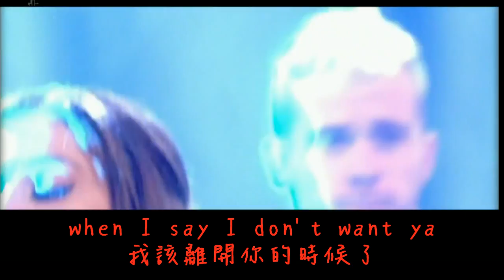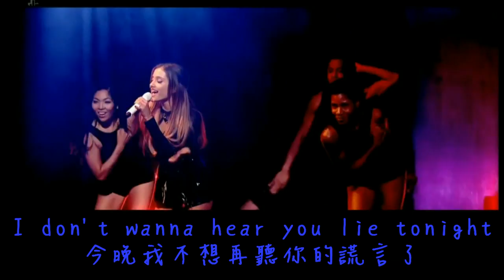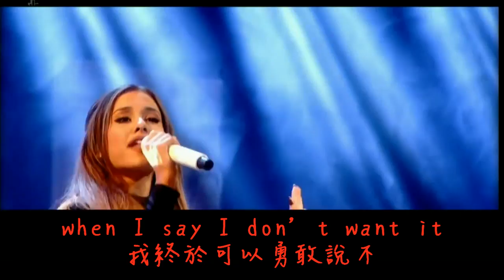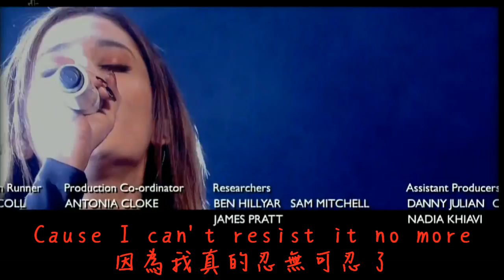Break Free - Ariana Grande 現場版 中文字幕